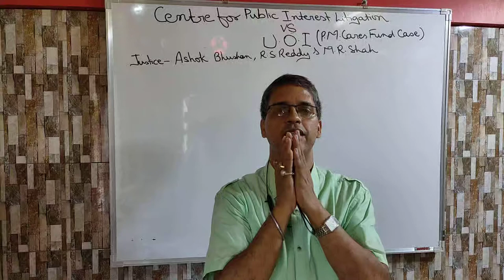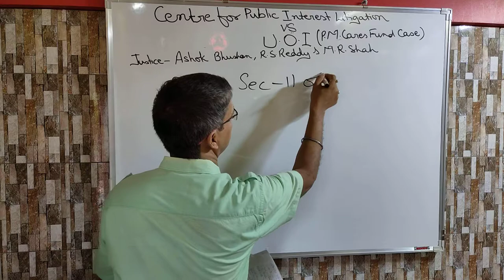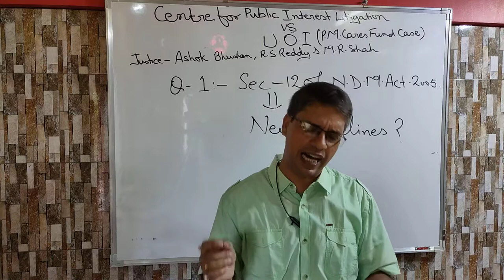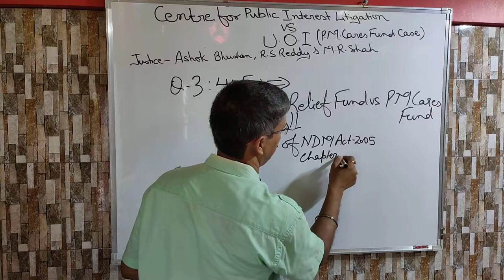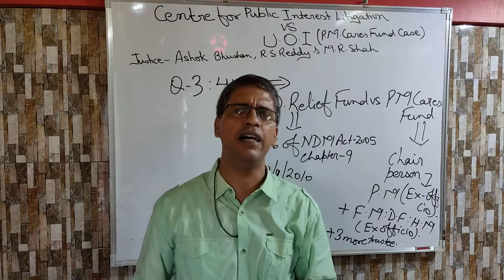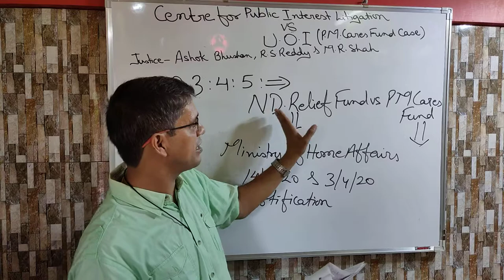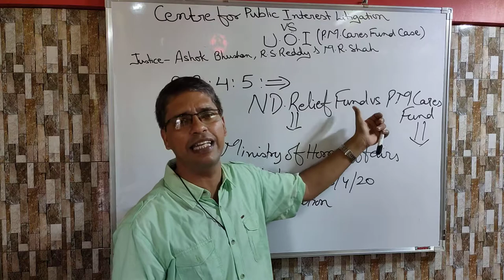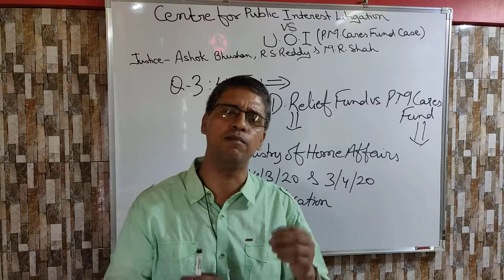Analysis of Centre for Public Interest Litigation Vs U.O.I. ( PM CARES FUND Case)